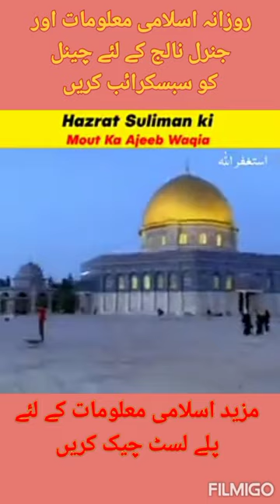Hazrat Suleman ki maut ka waqia | Prophet Sulaiman story | Learn and grow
hazrat suleman
hazrat suleman ki maut
hazrat sulaiman as ki maut ka waqia
hazrat suleman aur maut
hazrat sulaiman aur jinnat
amber voice
hazrat suleman
sulaiman as story in urdu